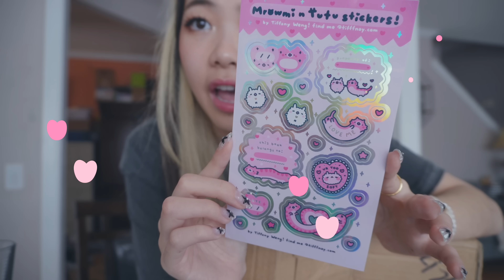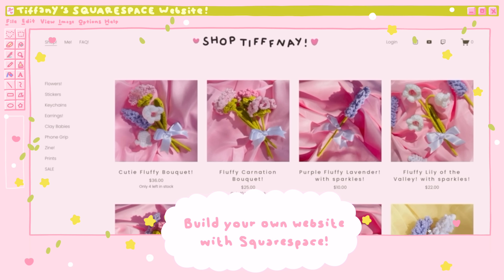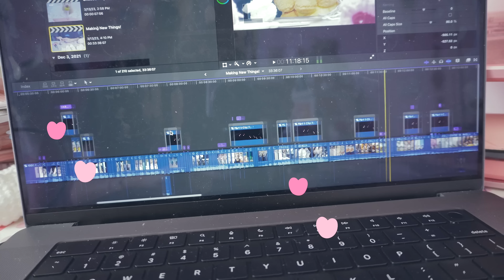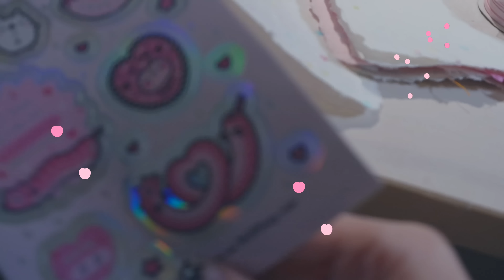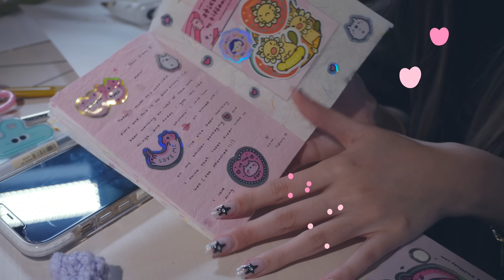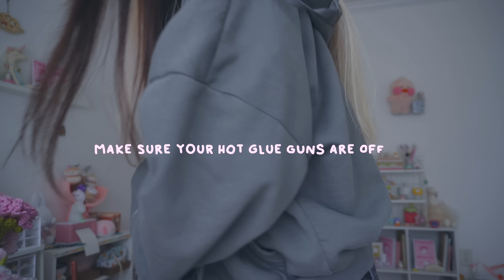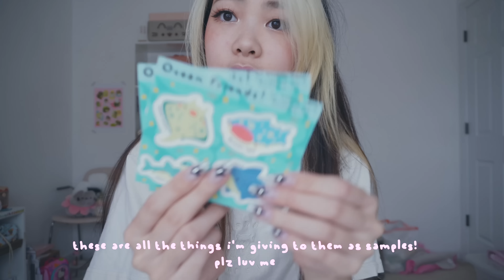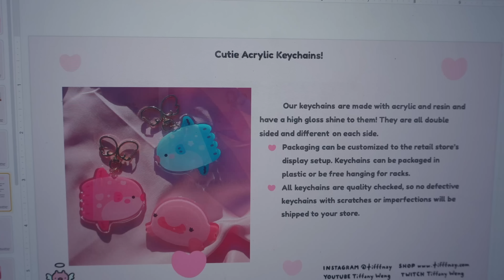Work Life Balance as an Artist 🌟 Week In My Life | Bookbinding Crocheting n New Nails Tiffany Weng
Tiffany Weng
4575 Webb Bridge Rd
Alpharetta, GA 30005
USA

TIFFANY - For $20 off your first purchase for Bokksu!

Tiffany40 - For $40 off your purchase for Autofull!